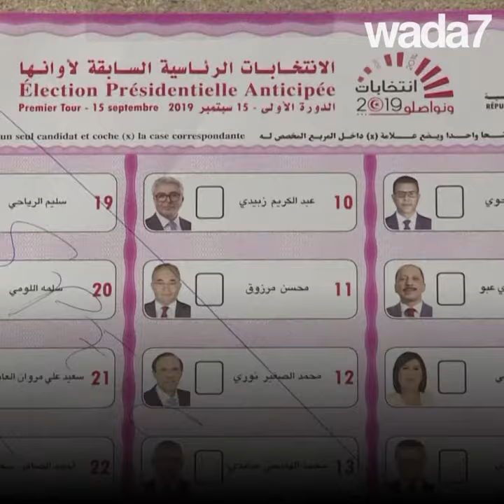La Tunisie poursuit son processus démocratique !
La Tunisie poursuit son processus démocratique ! Qui sont les deux candidats au deuxième tour des présidentielles ?